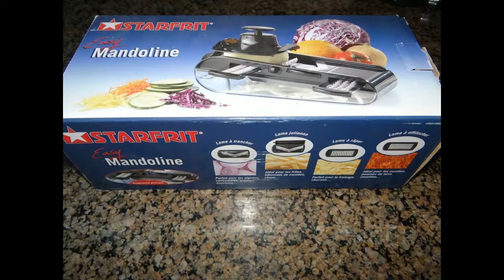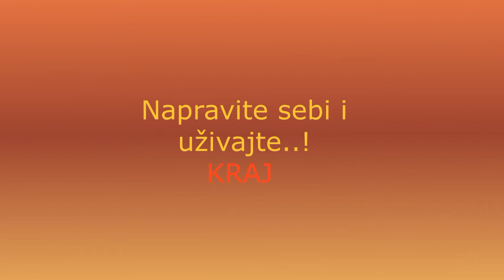🍁 SUPER Salata - Zdrava & Za sva jela. - SUPER Salad - Healthy & For all meals. 2020.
SUPER ZDRAVA  Salata - DIVINE SALAD  hoču da vam pokažem kako je ja spremim  , veoma ukusno i ZDRAVA zbog mnogo cega.?? Ostanite u svemu kao i toku svega.! Thx i srdačan pozdrav svima na kanalu.! 👌💕